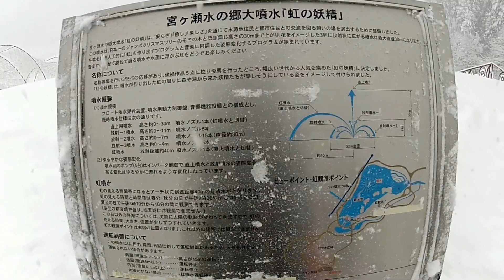Snow, Miyagase / 雪 宮ヶ瀬 20120229 Goro@Welsh corgi GoPro HD HERO